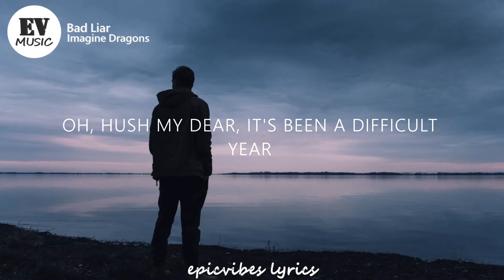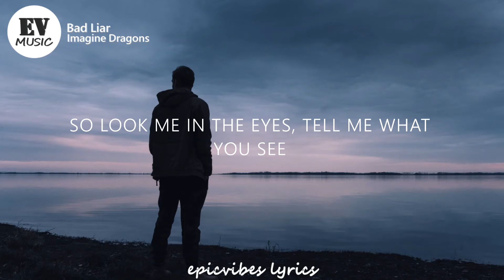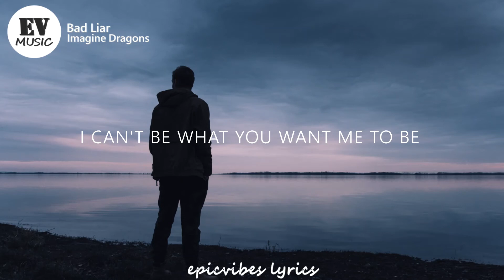Imagine Dragons - Bad Liar (Lyrics)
🎧Welcome to Epic Vibes a home of best edm and pop musics.
🎵"Bad Liar - Imagine Dragons (Lyrics)"

🎤Lyrics:

Track "Imagine Dragons"
on Bandsintown
"Bad Liar"

It's been a loveless year, I'm a man of three fears

Perfect paradise tearing at the seams
I wish I could escape it, I don't wanna fake it
I wish I could erase it, make your heart believe

All my dreams never mean one thing
Oh, I've been askin' for problems
Problems, problems

Oh, I've been askin' for (trust me, darlin') for problems
Problems, problems

Believe me